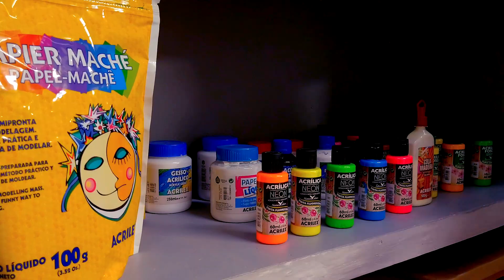Decora Acrilex - Reforma de móvel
Técnica de Pintura em Madeira - Veja como é simples para reformar um móvel com a tinta spray!

Reforma de Móveis

Técnica
Pintura com Tinta Spray e customização

Passos realizados:
Lixar o Móvel para retirar o brilho.
Faça a Pintura com tinta spray pulverizando a primeira demão bem fininha e a segunda demão até cobertura total da peça.
Use cola para madeira para fixar as ripas de madeira no tampo do móvel e gavetas.
Aplique uma demão de verniz spray fosco mate sobre a madeira.
Cole o Puxador usando a cola para madeira.
Coloque as gavetas no móvel.

Lista de Materiais:
Móvel (aparador)
Ripas de madeira nas medidas do tampo do móvel e gavetas
Rolhas de Cortiça
Cola para madeira Acrilex
Tinta Spray Colorcity Acrilex cor Rústico
Verniz Acrilfix fosco mate